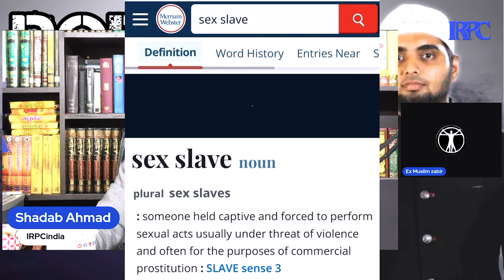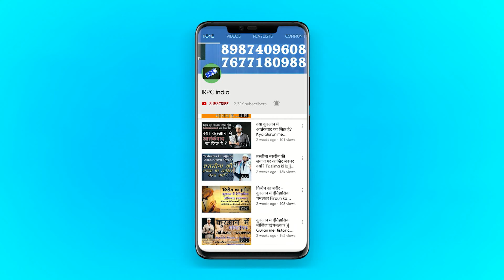Sex Slavery pe Fake Ex Muslim Adam Joker ke Chele ki hui Dhulayi 🤣🤣 | Ab tera Kya hoga Ex Muslimiya